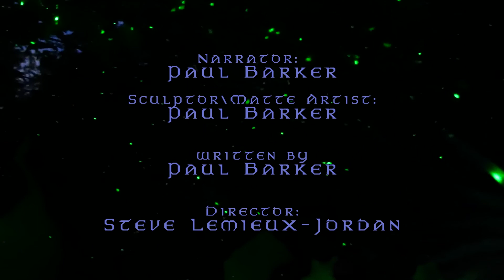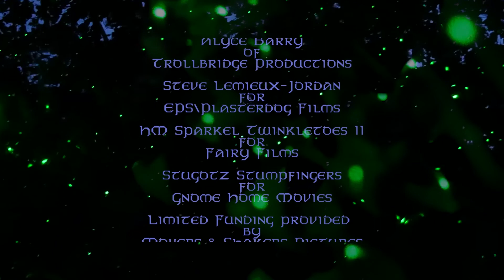Encounters With Fae Folk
A trip through the fantasy world of an extraordinary artist, Paul Barker's miniature Gnome village. To see more of his work visit any of the zoos around Chicago or go
Paul came up with the idea to create the complex of the village and farm as a way of giving his grandson an escape from being in isolation due to the Covid-19 lock down early 2020. He hand crafted all of the elements and put his considerable skills as a museum muralist to make the indoor forest.

In the process of making the film we learned just how challenging it can be to shoot miniatures. Both lighting and camera movements use different techniques to full sized scenes. Any slight bump or movement would be exaggerated. Thanks to the wonders of Adobe's programs, Premier Pro and After Effects we were able to, in a relatively short time, produce this film with a very limited budget.